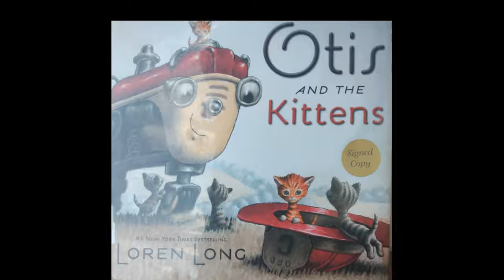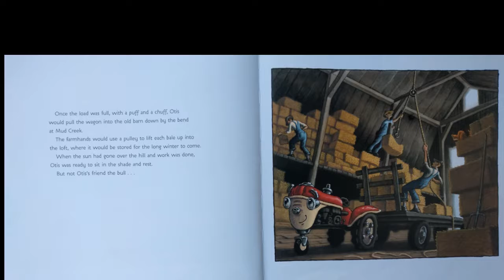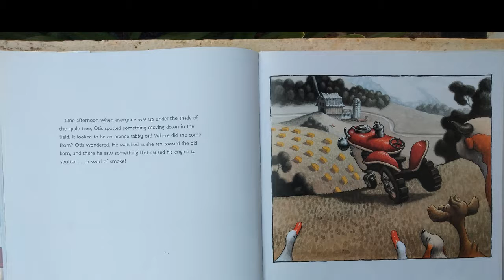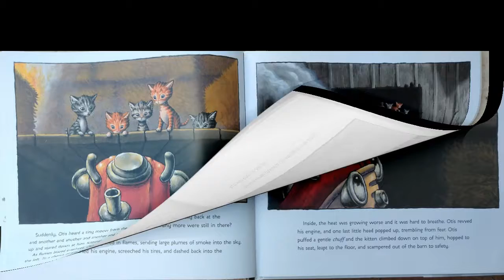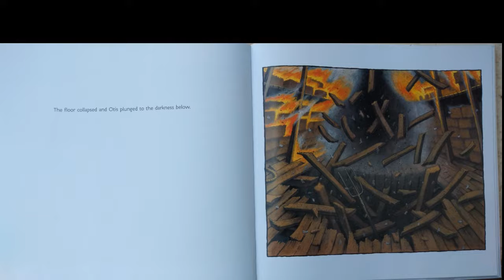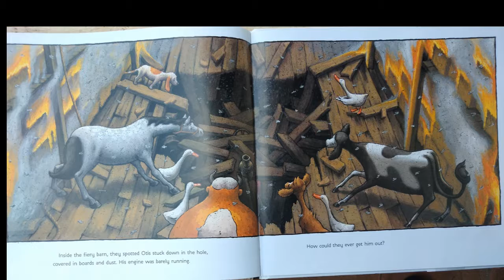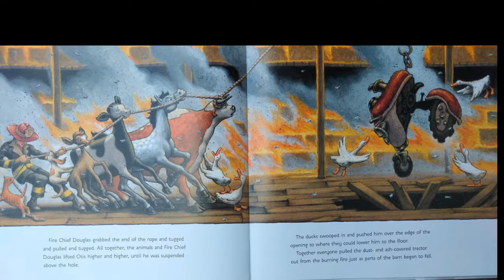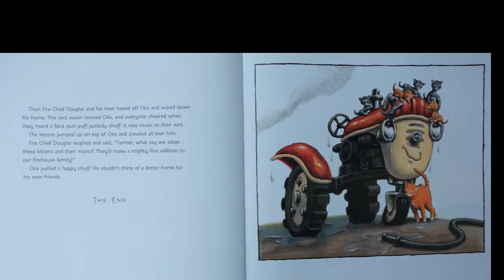WWP Storytime Otis and the kittens